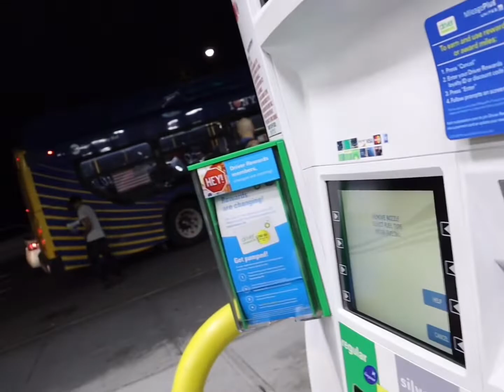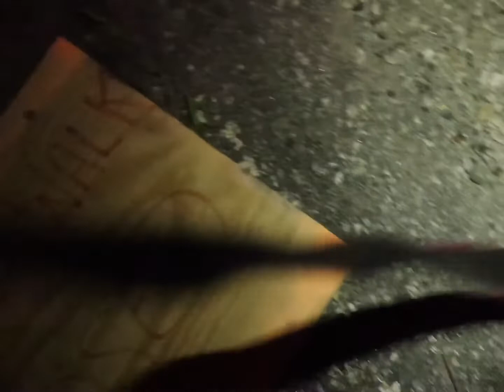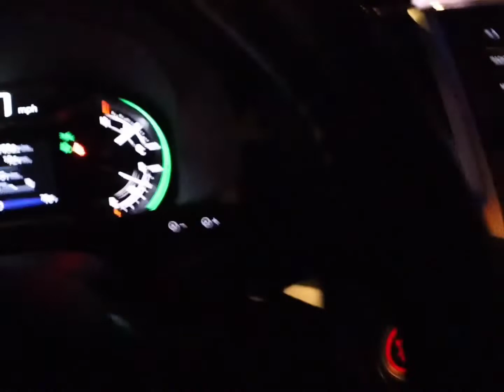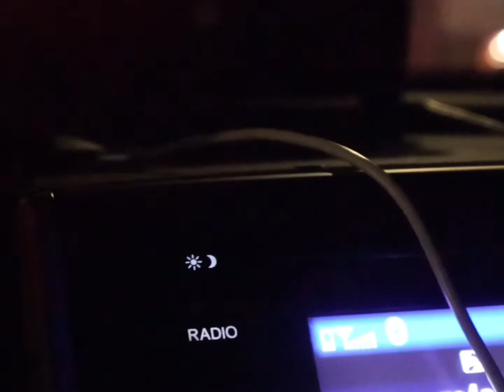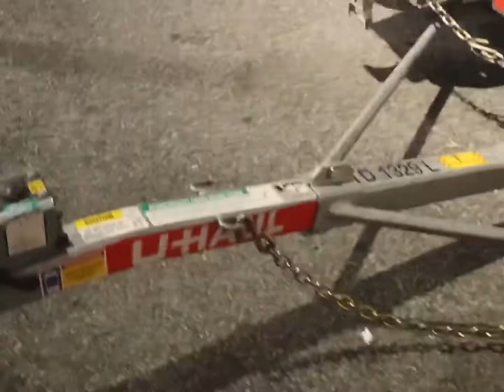Daily Life Of A HOTBOII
Went To Help The Homie @deadassnek And Some Dude With an RSX, Hotboiis @benjxmnn @ray_trbj CantTagGabe Helping Out. This Is Our Routing Wen We Ain’t Doing Our Car Stuff